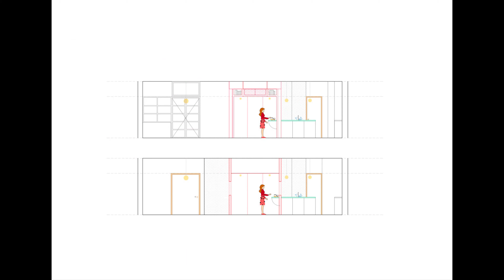Flexible Apartment Design: Geometric Considerations in Space and Functionality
We encountered a seemingly unremarkable house with a conventional layout and uninteresting materials. The initial dark corridor led to rooms on either side. However, after the demolition, we recognized its potential due to its corner location and nearly square shape adjacent to a diagonal party wall. This allowed us to approach the project geometrically, which we consider a crucial tool for translating diagrams into reality.

The clients sought a simple home with no specific requirements, offering flexibility for working and cooking generously, as well as easy adaptability to future changes. This led us to focus on the flexibility of spaces, making them less hierarchical in an organic manner.

Starting with geometric traces at the entrance, we positioned a polygonal piece, specifically an octagon, at the center of the house, serving as a focal point around which different spaces were organized. This octagonal piece became more than just a passage; it transformed into a place for staying or gathering, where unexpected interactions could occur. Two enclosed pieces, each with a single access, housed a shower and a toilet to allow simultaneous use. A small hall with cabinets extended from here, freeing up the rooms for various purposes based on changing needs. Additional storage pieces appeared in the undefined spaces, serving as either cabinets or shelves.

The succession of pieces along the facade enhanced the perspective of the rooms and contributed to a more spacious feel. Windows and doors opened toward the octagon, creating multiple axes for views and spatial connections. The pass-through window between the kitchen and the octagon extended the kitchen space, enabling breakfast or a glass of wine on both sides.

All the pieces were interconnected, revolving around the central octagonal element. This design allowed for circumnavigation, amplifying visual and spatial relationships, facilitating cross-ventilation, and ensuring natural illumination throughout the house. The material selection aimed to perceive the house as a cohesive unit. Sobriety and uniformity in materials, with subtle details recalling the pre-existing elements, maintained a sense of continuity. Recovered doors with frosted glass and an exposed concrete column were integrated with slight wooden details and elements in green color, introducing variations without disrupting overall homogeneity.

Manufacturers:  Pavimentos Villareal
Lead Architects: Maria Donnini, Maria Grifo
Collaborators: Paula Cerverón
City: Valencia
Country: Spain